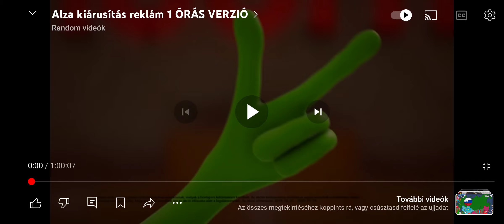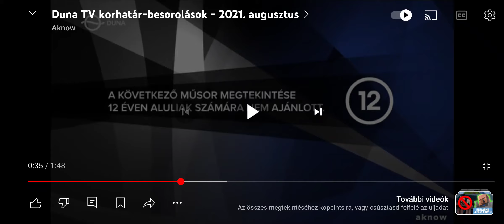Duna Tv Ajánló Reklám 2024. október 21